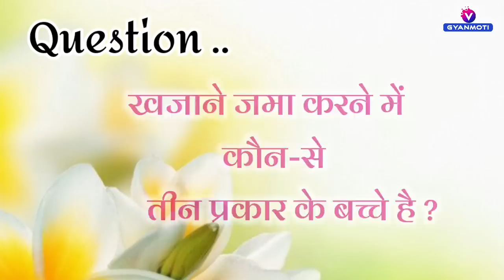29 june 2023 Avyakt Murli / Aaj ki Avyakt Murli/ Today's Avyakt Murli/ Gyan yog Bk Vijay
क्या करें जो बाबा की याद कभी ना भूले